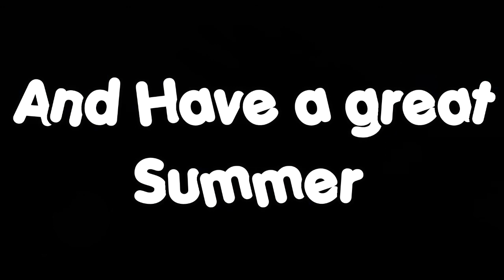Far Cry 3 Freefall Edit (Uppermost - The Core (Original Mix))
Sorry for the black part and for the lagy part Sony Vegas is a little bit fucked up ! Have a great Summer